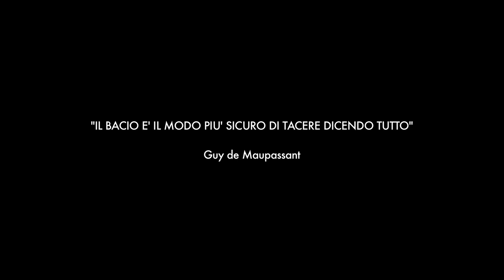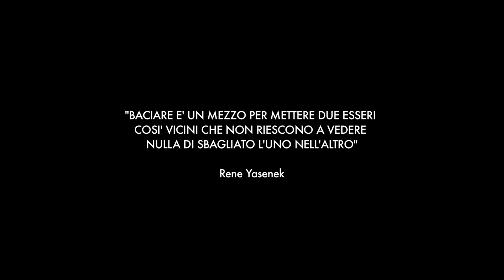Rakele - Niente è come noi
Executive Producer: Luca Legnani
Producer: Eleonora Muoio
Regia e Montaggio: Cosimo Alemà
Fotografia: Edoardo Carlo Bolli
Aiuto Regia: Marcello Calvesi
Trucco: Grazia Carbone